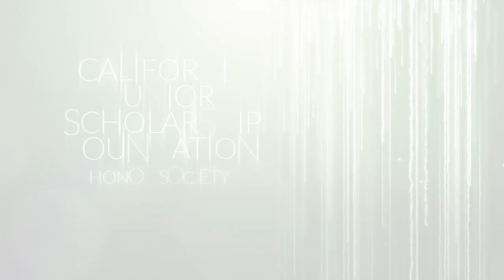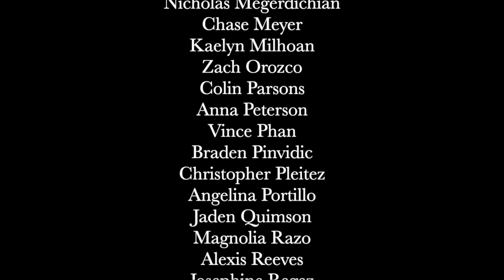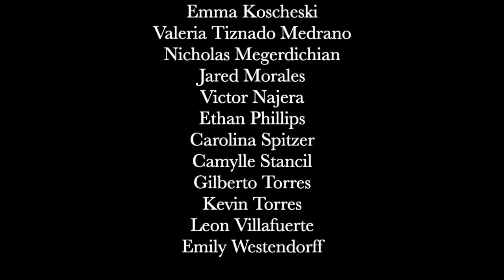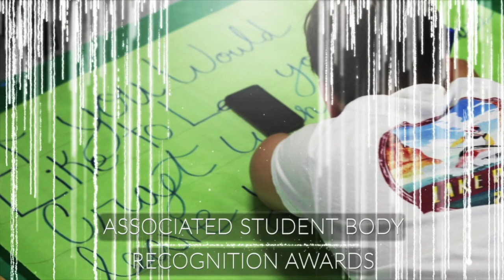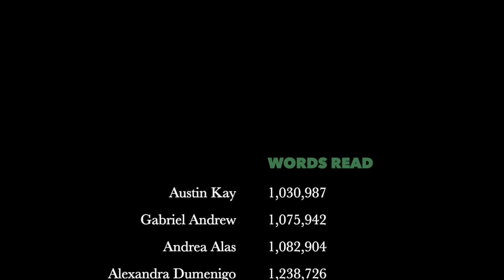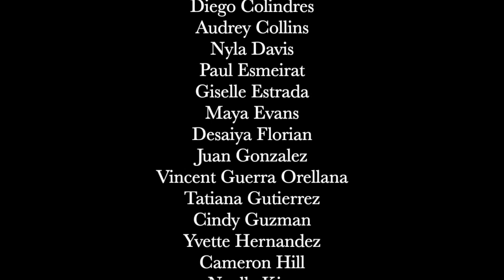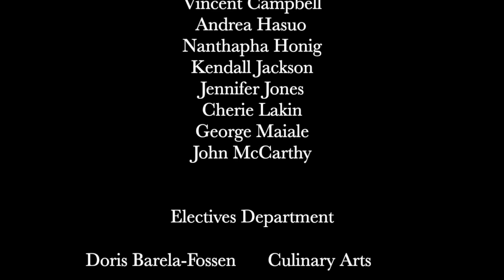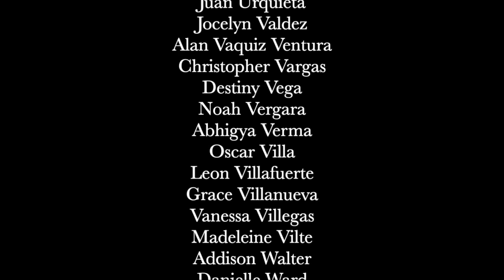2020 Sierra Vista 8th Grade Awards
Join us as we honor our exceptional Class of 2020 8th graders. These students exemplify the highest levels of academics in many areas at Sierra Vista. These students exemplify our school motto "Together we Succeed."

The William S. Hart Union High School District prohibits unlawful discrimination against and/or harassment of any student, employee, or job applicant on the basis of actual or perceived race, color, national origin, immigration status, ancestry, religion, age, marital status, pregnancy, physical or mental disability, medical condition, veteran status, sex, gender, gender identity, gender expression, genetic information, or sexual orientation at any District site and/or activity.